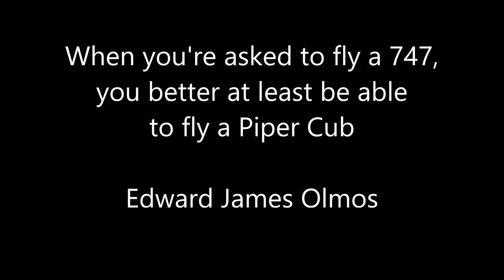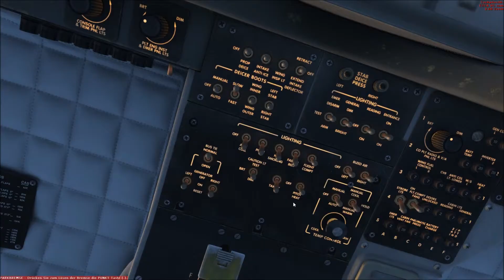Twin Otter DHC-6 Landing at ENTO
ILS Landing at Sandefjord lufthavn, Torp with the Aerosoft Twin Otter Extended.